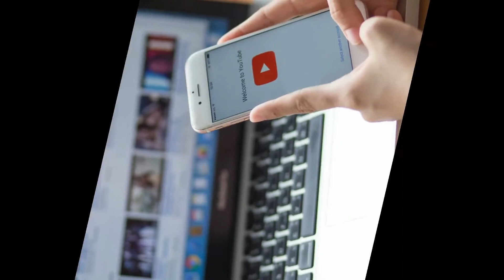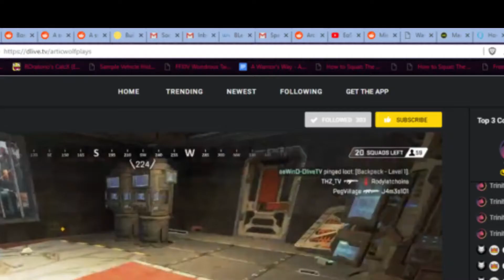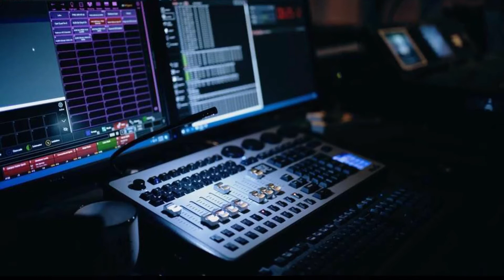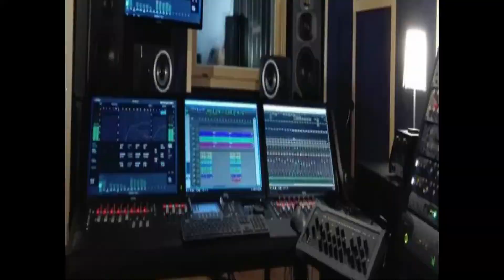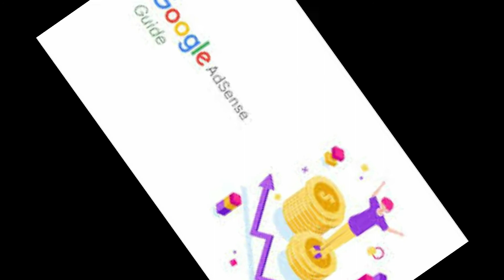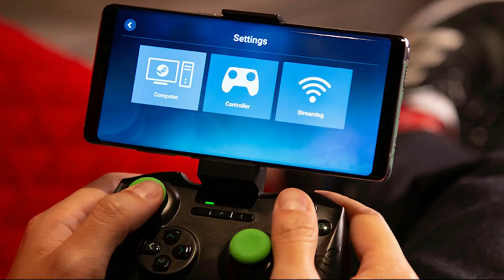2 BEST NICHES TO START CAREER ON YOUTUBE | ZS YOUTUBE TIPS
2 BEST NICHES TO START CAREER ON YOUTUBE | ZS YOUTUBE TIPS

Founded: February 14, 2005, San Mateo, California, United States
CEO: Susan Wojcicki (Feb 5, 2014–)
Parent organization: Google (2006–)
Headquarters: San Bruno, California, United States
Founders: Jawed Karim, Steve Chen, Chad Hurley

🎥 STAY SAFE STAY EARNING

🔴 *** ABOUT ME ***
IN THIS CHANNEL WE TALK ABOUT SOCIAL MEDIA,WE FOLLOW EVERY UPDATE OF EVERY SOCIAL MEDIA PLATFORM

• YOUTUE
• YOUTUBE UPDATES
• 2021
• YOUTUBE 2021 UPDATES
• YOUTUBE SHORTS
• TRENDING PAGE YOUTUBE
• NEW CHANGES
• CHANGES IN YOUTUBE TRENDING PAGE

5 THINGS EVERY NEW YOUTUBER SHOULD NOTICE | ZS YOUTUBE TIPS